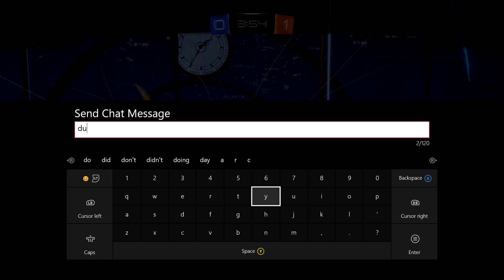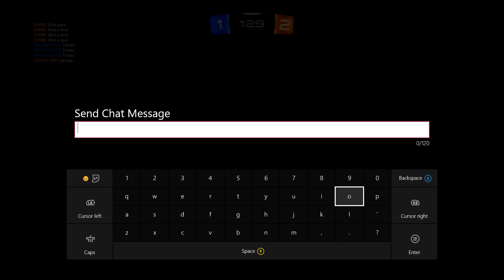Rocket League Rumble/3v3's!